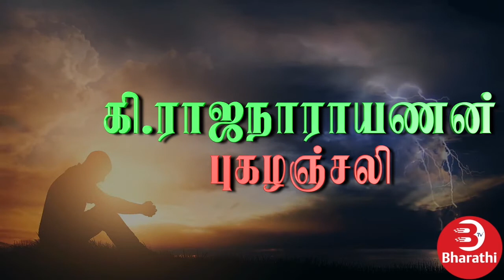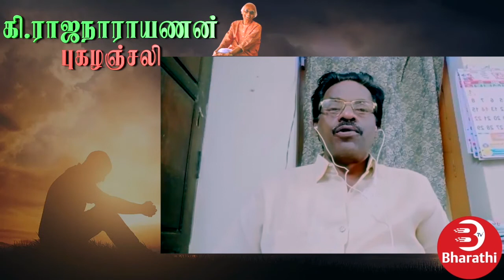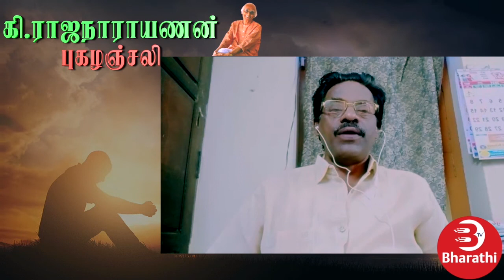கி. ராஜநாராயணன் புகழஞ்சலி - எழுத்தாளர் மதுக்கூர். ராமலிங்கம் | Ki. Rajanarayanan | Ki. Ra.